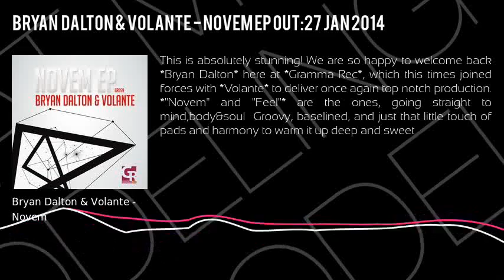Novem EP | Novem (Original Mix), Feel (Original Mix)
This is absolutely stunning! We are so happy to welcome back *Bryan Dalton* here at *Gramma Rec*, which this times joined forces with *Volante* to deliver once again top notch production. *"Novem" and "Feel"* are the ones, going straight to mind,body&soul... Groovy, baselined, and just that little touch of pads and harmony to warm it up deep and sweet...